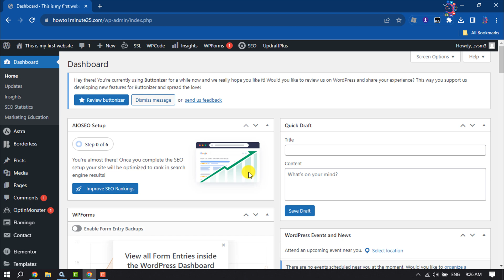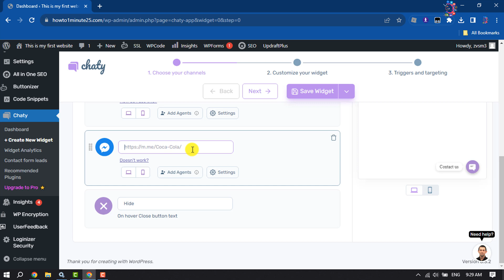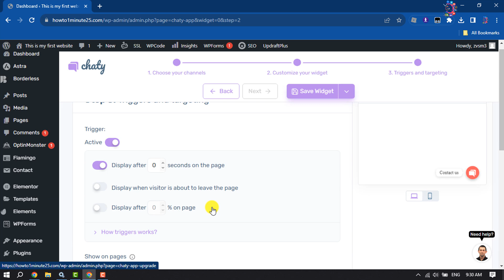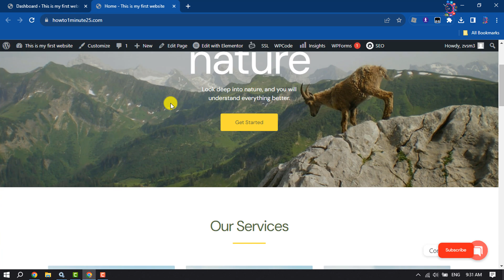How To Add WhatsApp Floating Button in WordPress | Floating Chat Widget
Add floating WhatsApp button to your WordPress or any other website HTML code in a few clicks. The full detailed guide.